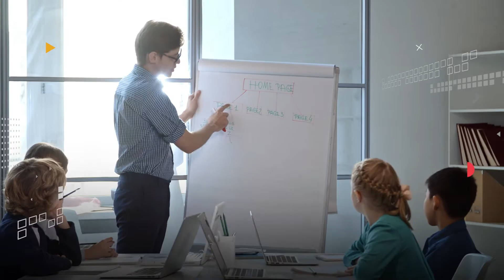توقيع مذكرة تفاهم مع دبي العطاء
تحرص "المدرسة الرقمية" على التعاون مع أبرز الجهات الإنسانية والمجتمعية لتوفير فرص التعلم للطلاب حيثما كانوا وفي مختلف الظروف.